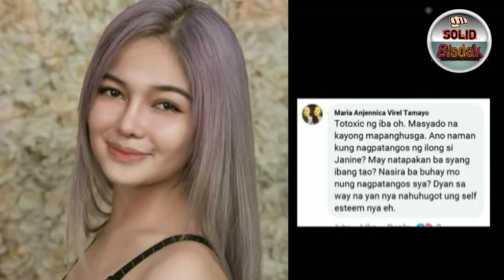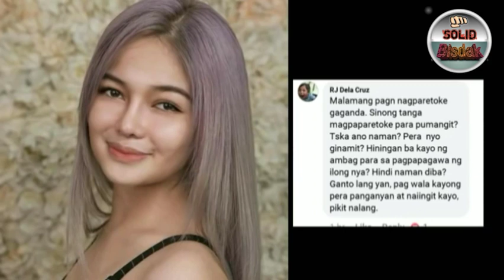Nakaka manghang transformation ni Janine Berdin pag katapos nyang magparitoke?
TRENDING! JANINE BERDIN TRANSFORMATION!

Marami ang nagulat sa bagong itsura ni Janine Berdin kaya naman ito TRENDING! Malaki ang pinagbago ng kanyang itsura!